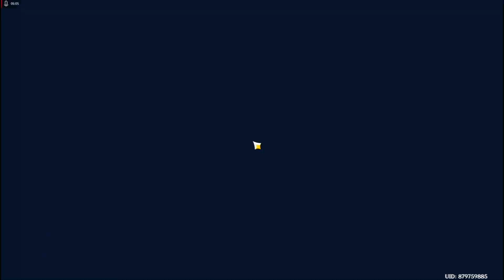4.4 update (Chenyu Vale) alternative Mora Artifacts location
Mora Artifacts location which is too far or just one for each waypoint for me to farm or just the path isn't smooth

00:00 Liyue has 9 spots
03:31 Underground Chasm has 3 spots
04:50 Sumeru has 2 spots
05:29 Fontaine has 7 spots
07:05 Inazuma has 3 spots